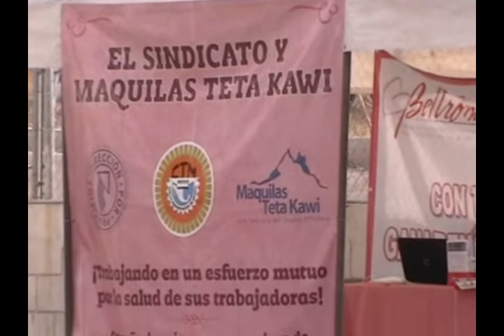OPINION DE LA JORNADA DE SALUD MTK 10